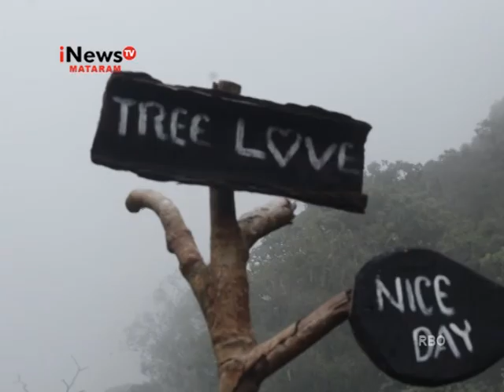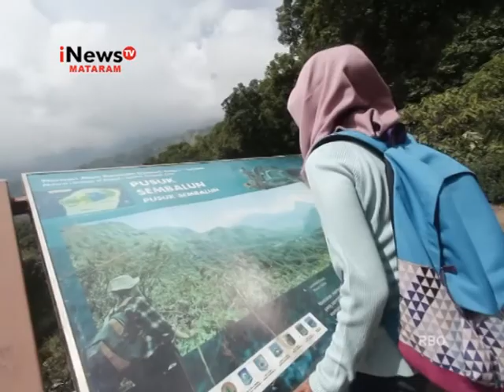Wisata Pusuk Pass Sembalun Segment 2 (Lombok)